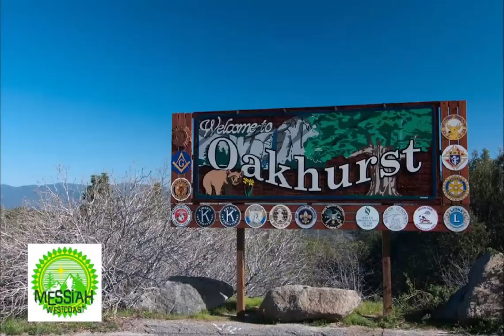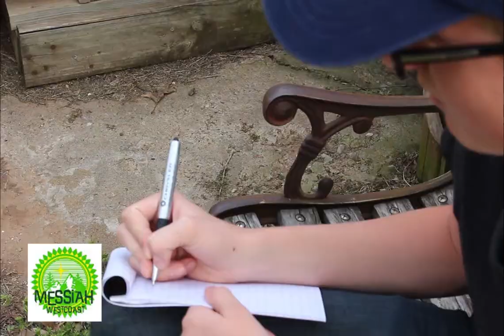Messiah West Coast -Teen Youth Camp - Hello Imah, Hello Abba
This parody was written for the 10 million kids that go to summer camp every year.  If you are messianic and a believer in Yeshua, you do not want to miss this gathering of young people.